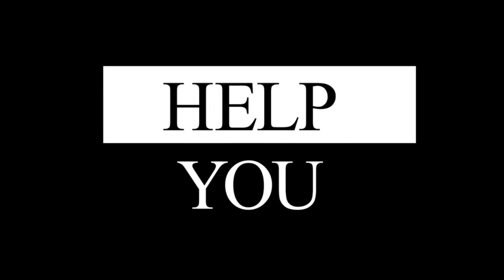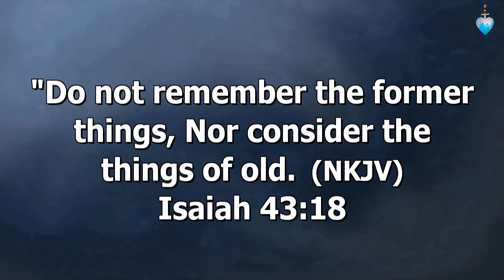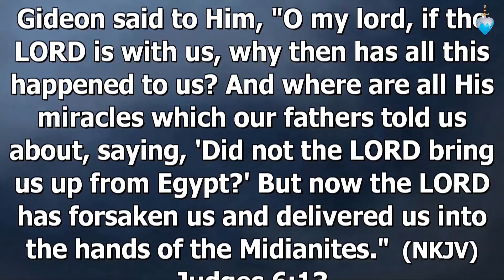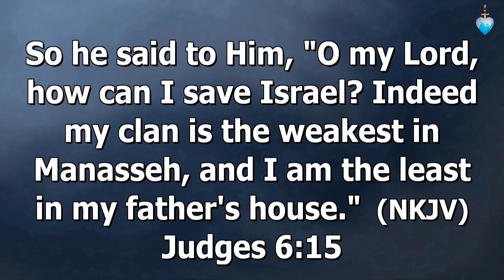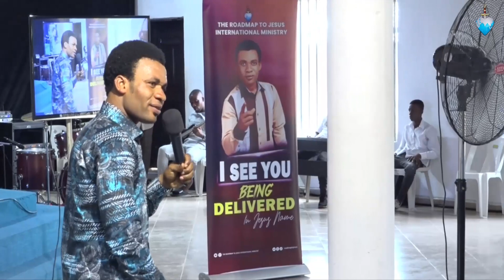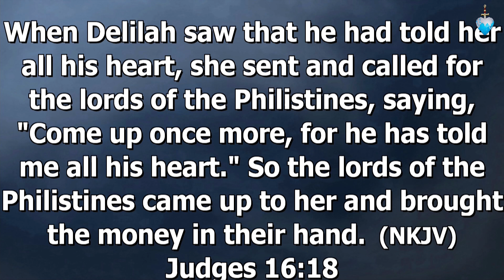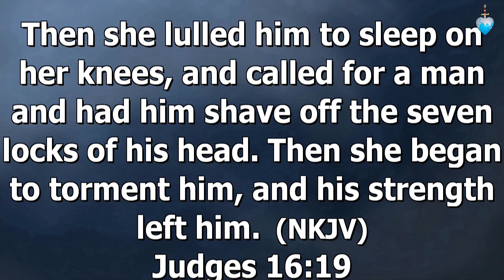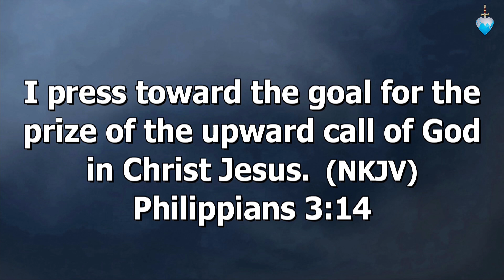STOP LIVING IN THE PAST